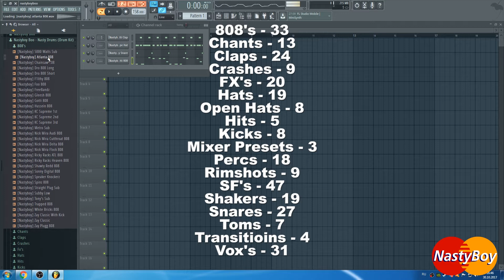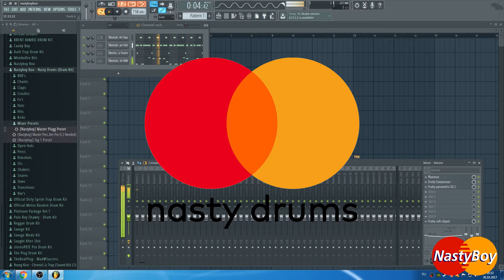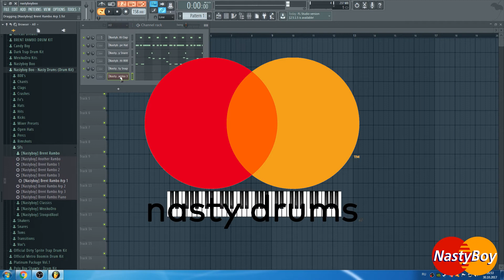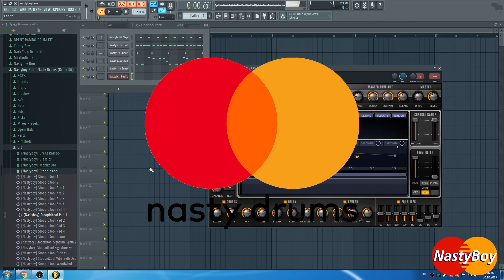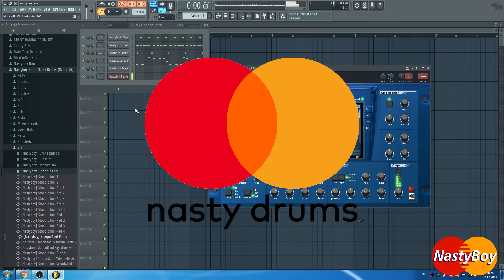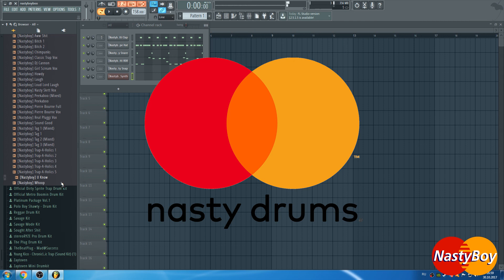NastyBoyBeats - Nasty Drums [Drum Kit / Drum Kit 2018]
🔥 Lets Get to 1k!

0:00 - 808s
2:02 - Chants
2:22 - Claps
3:08 - Crashes
3:31 - FX's
4:16 - Hats
4:48 - Hits
4:55 - Kicks
5:07 - Mixer Presets
5:34 - Open Hats
5:48 - Percs
6:25 - Rimshots
6:42 - SF's
10:20 - Shakers
10:49 - Snares
11:32 - Toms
11:42 - Transitions
11:52 - Vox's